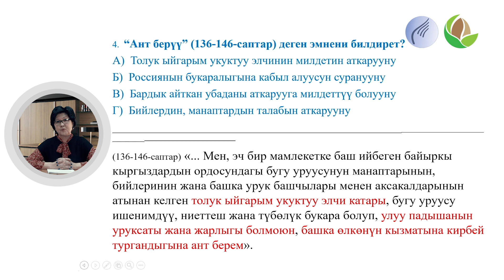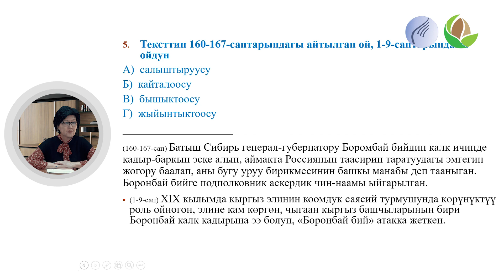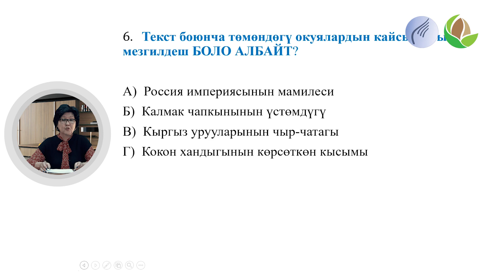Сабак 15. Берилген суроолорду талдоо - Текстти окуу жана түшүнүү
Бул видеосабакта текстти окуу жана түшүнүүгө берилген суроолор талдоого алынат жана өз алдынча иштөөгө тапшырмалар сунушталат.